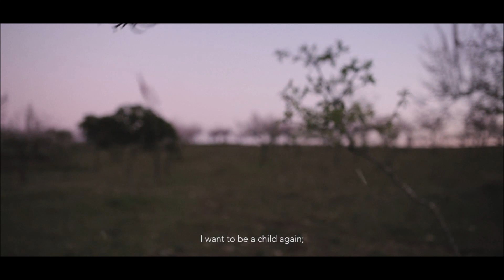♡ Stephen Sicard (Logos) - Le Chant des Muses ♡ D R E A M S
Stephen Sicard (Logos) - Le Chant des Muses♡
* Immer auf der Suche nach dem Weg... Nur geht der Weg in ganz viele Richtungen... Ich lasse mich da gerne von meinem Gefühl führen...*
Manchmal schleichen sich die Bilder auch nachts in meinen Kopf.
Das Gefühl von Verletzlichkeit und der Hauch knisternden Erotik.♡
nur der Moment  der zählt. Mach' sichtbar, was vielleicht ohne dich nie wahrgenommen worden wäre Ich wünsche dir alles Glück dieser Welt.

*Ich.gehe.auf.Reisen. voller Poesie..*

Ich gehe wieder auf Reisen♡
Mit meiner leisen Gefährtin, der Einsamkeit.

Wir bleiben zu zweien einsam
Und haben nichts weiter gemeinsam
Als diese Gemeinsamkeit.

Die Fremde ist Tröstung und Trauer
Und Täuschung wie alles. Von Dauer
Scheint Traum nur und Einsamkeit.
Von.geheimnisvollen.
Ortendie Geschichte. Erzählen

- Mascha Kaléko -